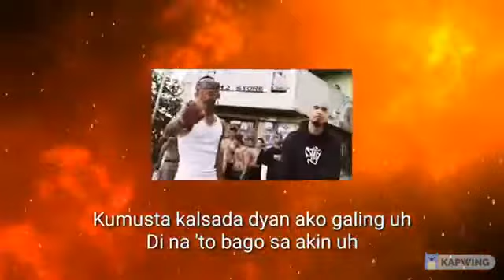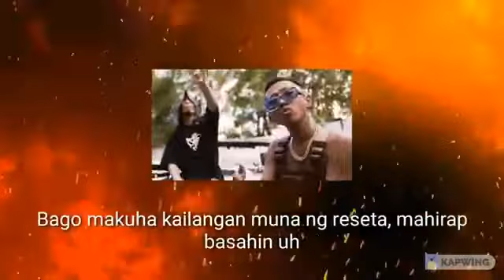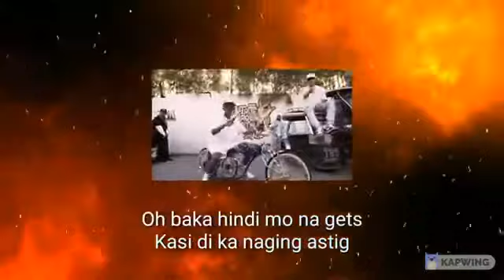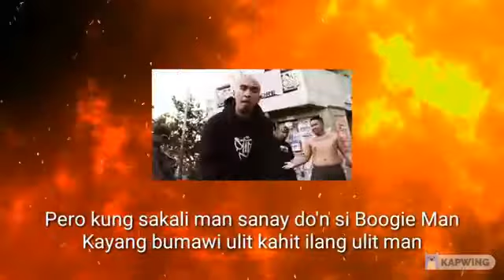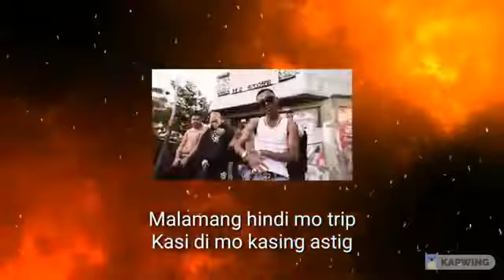Bugoy Na Koykoy - Stig feat. FlowG (Slowed to Imperfection) (Official music lyrics video)